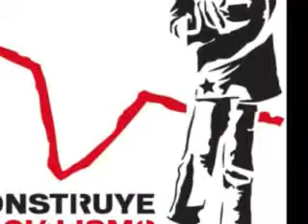Titeres El Muñequero 5 de Septiembre 2010 Las Brisas Magdaleno